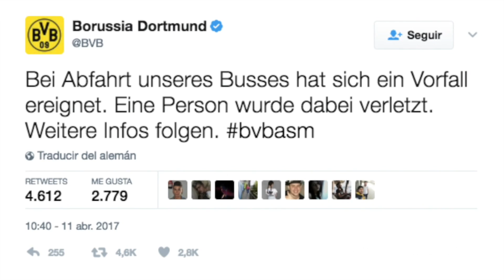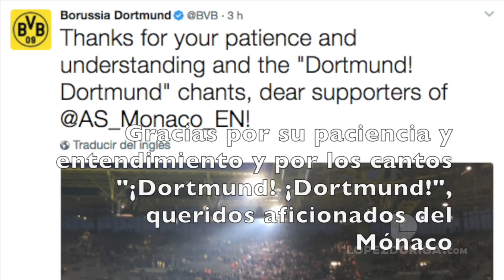Ataque al Borussia Dortmund